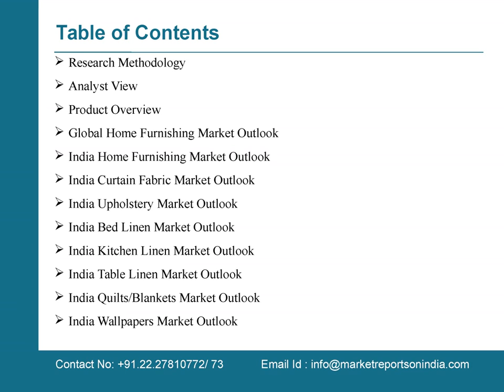India Home Furnishing Market to 2010 2020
Market reports on India presents the latest report on “India Home Furnishing Market to 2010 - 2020” This report to identify the on-going trends, and anticipated growth over the next five years.